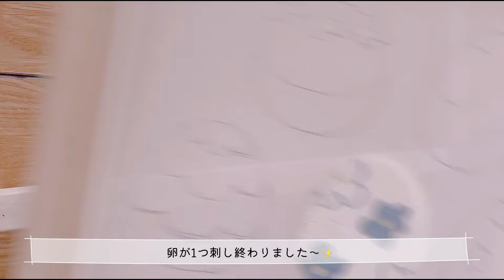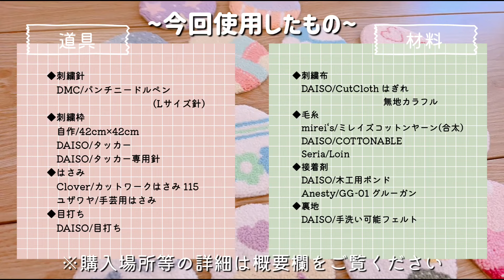【Happy Easter！】パンチニードルでイースターエッグ型のコースターを作って可愛くデコレーションしちゃおう🐰🥕✨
こんにちは、このみんです🤗
今回は、もうすぐイースター！(3月31日)ということで、イースターエッグ型のコースターをたくさん作ってみました✨
いや〜、デザインを考えるのも、色合いを考えるのも意外と大変でした😅
（1つのデザインで、カラーバリエーションを増やせばよかったと少し後悔したくらいw）
でもでも、可愛く仕上がって満足です🥰
1つでも気に入ったデザインがあれば、ぜひ真似して作ってみてくださいね😆✨

さぁ次は何を刺繍しようかな〜♪

使用道具＆材料
◆刺繍針
DMC パンチニードルペン(Lサイズ)／手芸屋さん
◆刺繍枠
自作刺繍枠(42cm×42cm)
タッカー／DAISO
タッカー針／DAISO
◆刺繍布
Cut Cloth はぎれ 無地カラフル／DAISO
◆毛糸
mirei‘s ミレイズコットンヤーン(合太)パステル／Amazon
COTTONABLE／DAISO
Loin／Seria
◆接着剤
木工用ボンド／DAISO
Anesty GGｰ01 グルーガン／Amazon
◆はさみ
Clover カットワークはさみ 115／手芸屋さん
ユザワヤ 手芸用はさみ／ユザワヤオンライン

▼大きい刺繍枠の作り方
【初心者】絶対に弛ませない！刺繍布をピンッと張れる大きい刺繍枠を作ってみた👏ALLダイソー商品🥺✨
▼転写方法
【超簡単】タブレットを使った転写方法！povoのキャラクターを使って紹介&刺繍してみた🪡⭐️